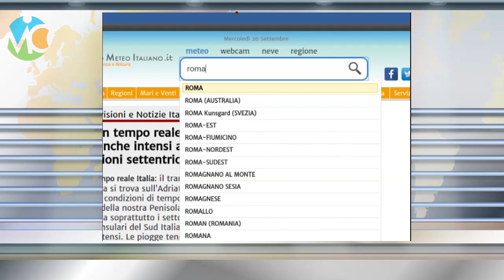Meteo Domenica 28 agosto 2022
Seguite tutti gli aggiornamenti in tempo reale su